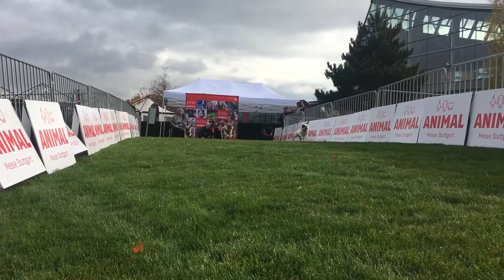Animal-Trainingslager / Messe Stuttgart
Entdecke auf der großen Heimtiermesse eine faszinierende Welt rund um deine tierischen Lieblinge. Der hohe fachliche Anspruch, die Vielfalt der vorhandenen Tierarten und Rassen sowie das bunte Sortiment an Zubehör und Pflegeartikeln machen die ANIMAL zum Pflichttermin für Tierfreunde, Tierhalter und solche, die es werden wollen. Beeindruckende Vorführungen, informative Expertenvorträge und spannende Mitmachaktionen lassen in Sachen Infotainment keinen Wunsch offen.